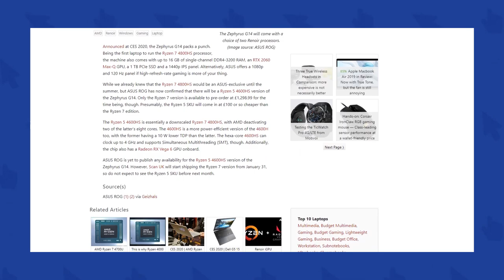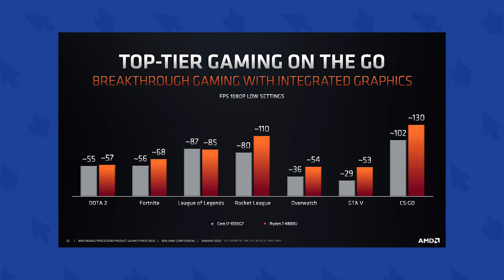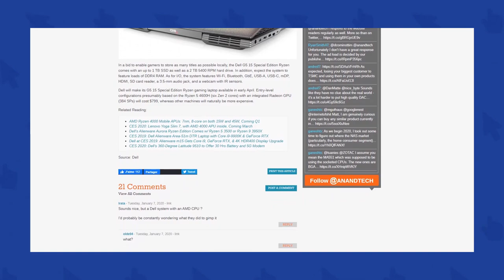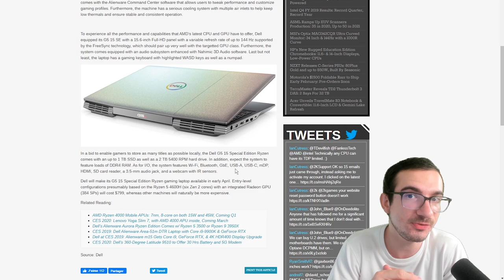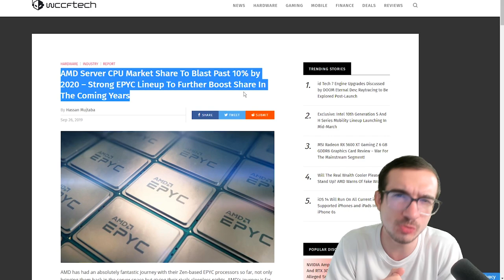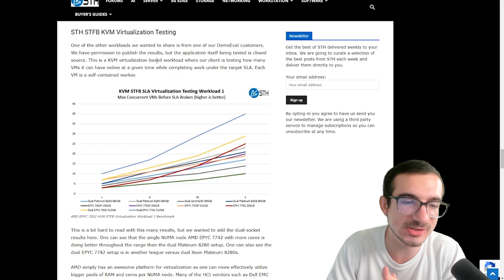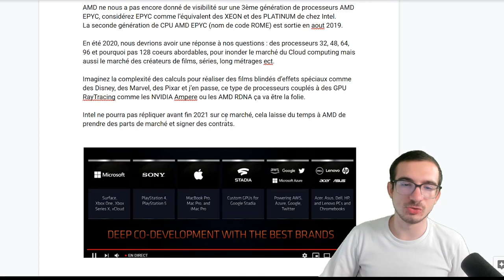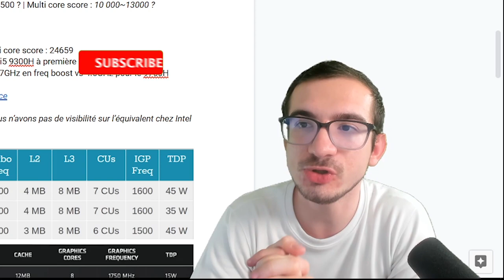ACTU HARDWARE #2 - PC portables & serveurs : la révolution !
Suite de la vidéo précédente sur l'actu Hardware : aujourd'hui on parle des ordis portables et des serveurs !